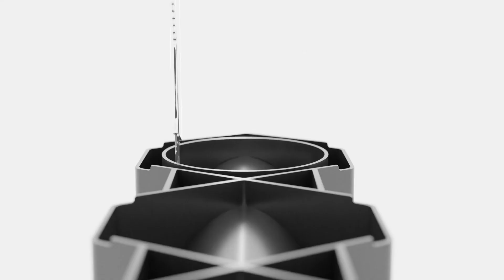Instrukcja montażu - Odwodnienie liniowe Domelo MAX DRAIN SLIM SZCZELINOWY A15